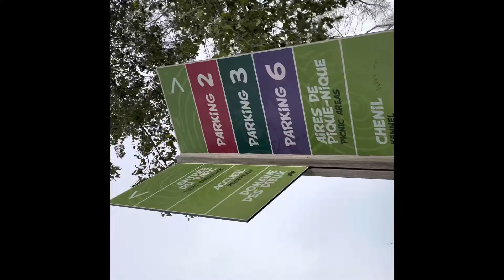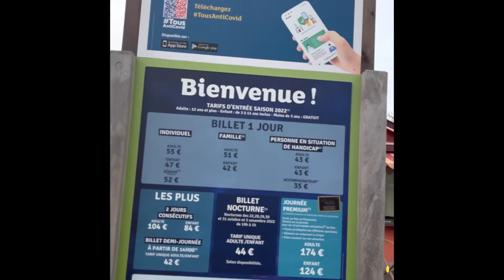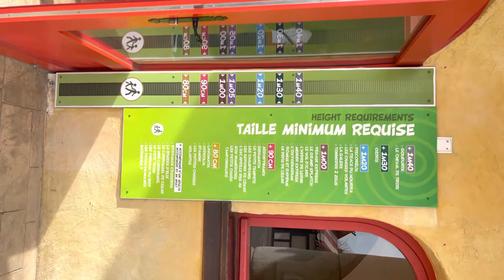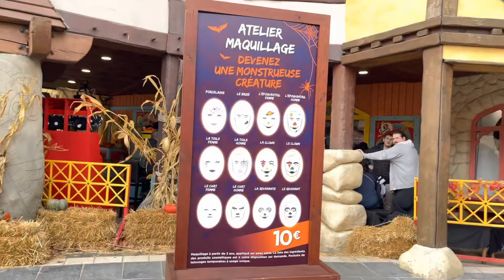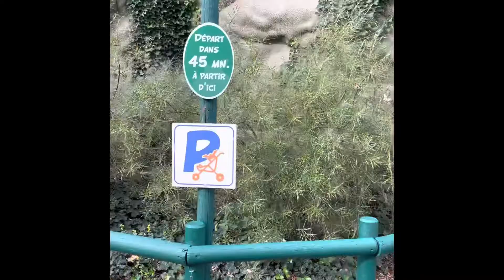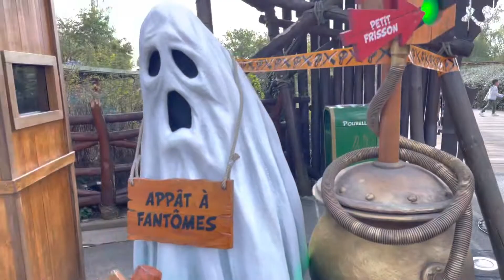Parc Astérix paris on a Halloween 🎃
We visited parc Astérix on a Halloween this how is it was halloween2022